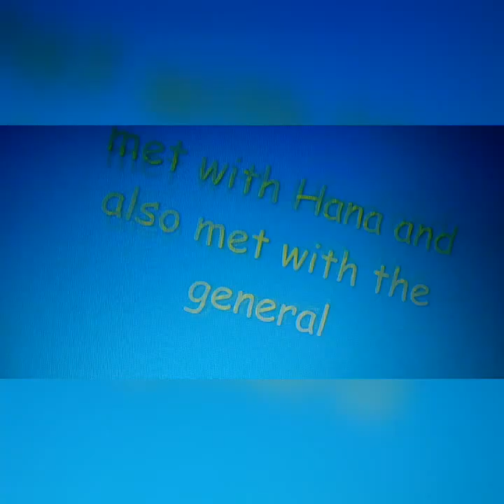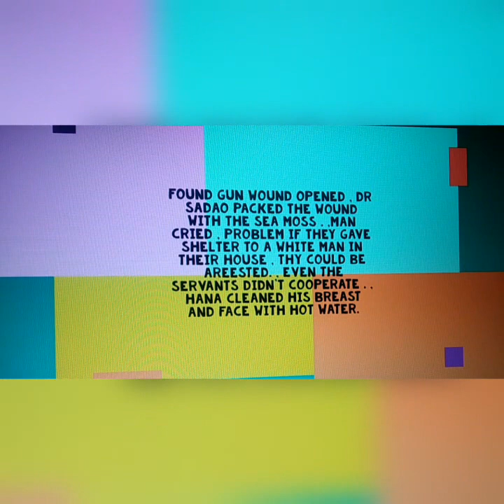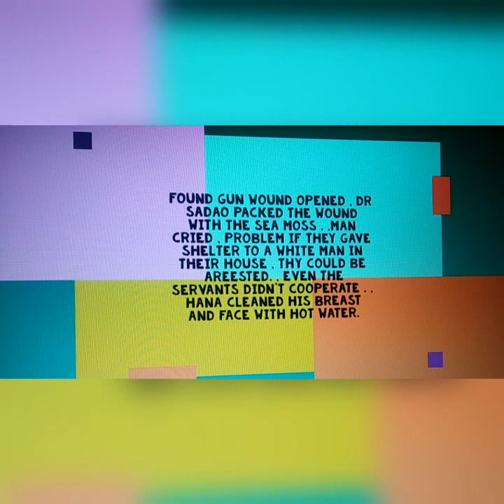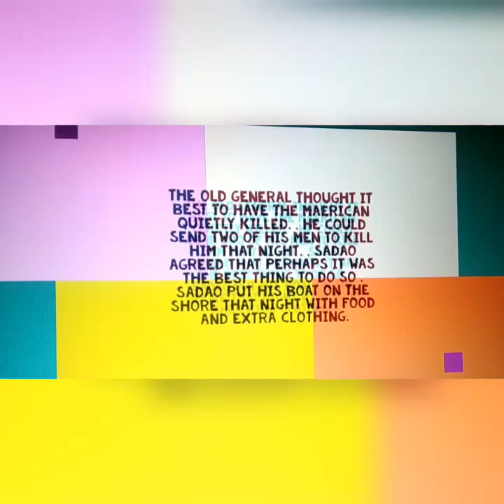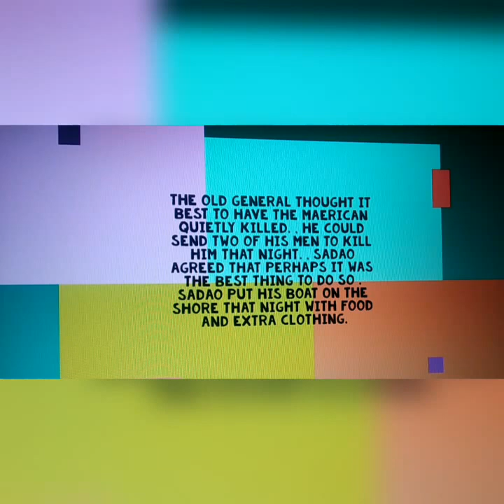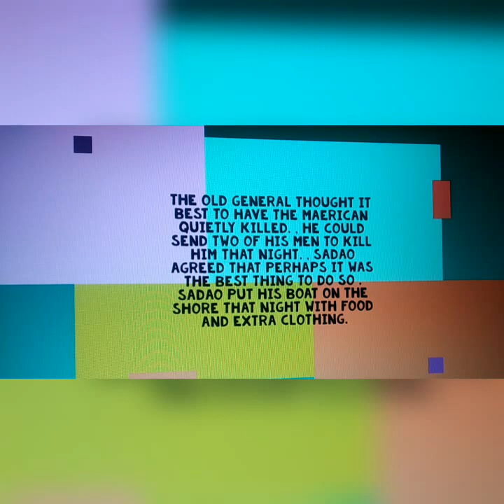the enemy class 12 english explanation summary in hindi